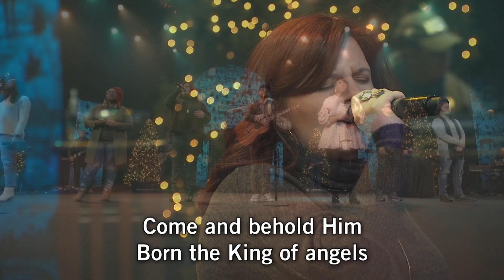O Come Let Us Adore Him | Live At Hope Church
"O Come Let Us Adore Him" live at Hope Church in Memphis, TN.
Prayer • HopeChurchMemphis.com/Prayer
Giving • HopeChurchMemphis.com/Give
Written by John Francis Wade
Arrangement from the album "Maverick City Christmas"